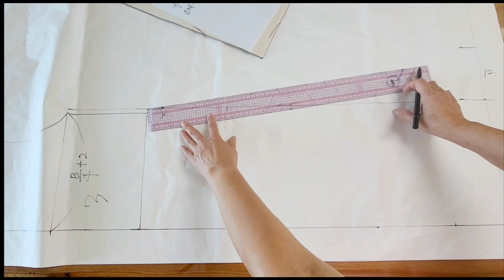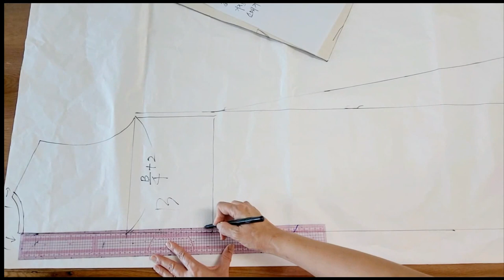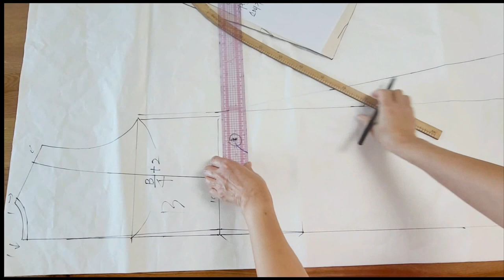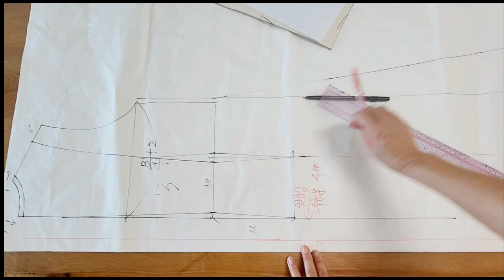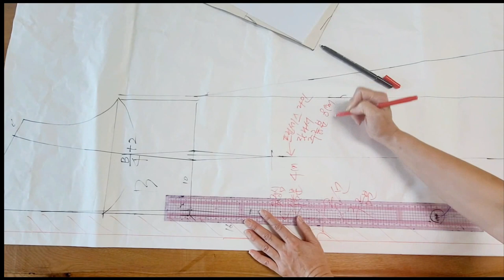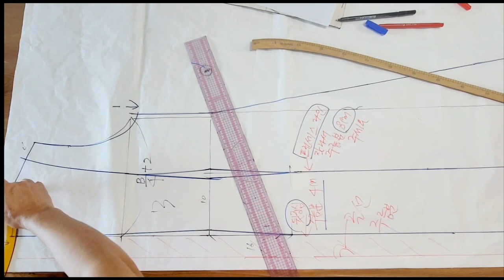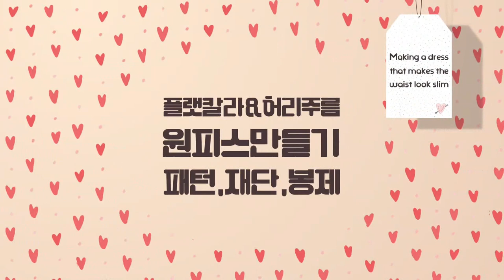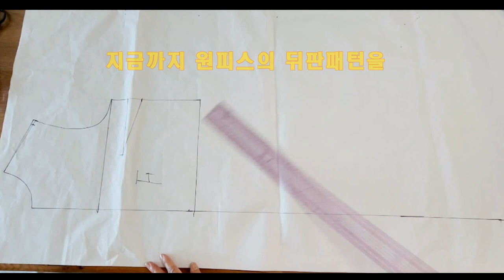(eng)플랫칼라가 돋보이는 허리주름 원피스 패턴1편 (뒤판패턴)/Waist pleated dress pattern with a flat collar1 (back pattern)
- 여성스러운 실루엣의 원피스패턴을 그리는 영상입니다.
- 플랫칼라, 허리라인이 돋보이는 주름스커트 디자인 입니다.
- 봄부터 겨울까지 사계절 아이템 원피스입니다.
- 패턴을 그려보신 경험자에게 적합한 영상입니다.

- It's a video that depicts a dress pattern with a feminine silhouette.
- It's a pleated skirt design with a flat color and waistline.
- It's an item dress for all four seasons from spring to winter.
- This video is suitable for those who have drawn patterns.